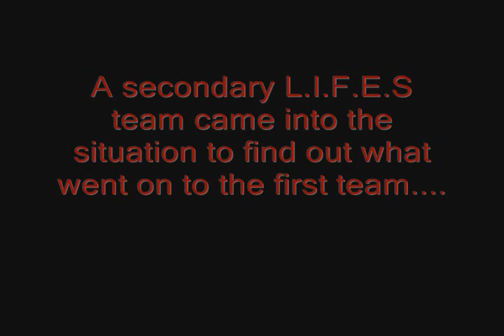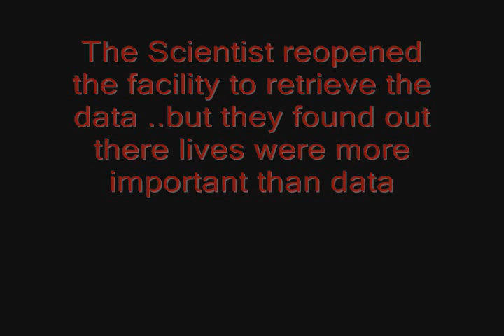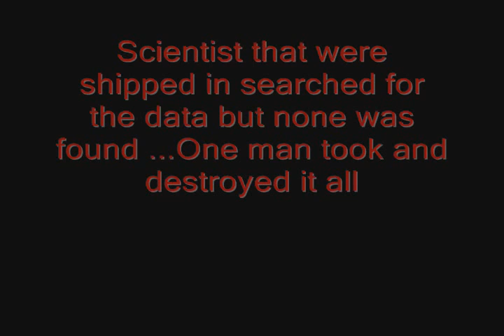L.I.F.E.S part 2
A secondary LIFES team comes in to clean up and finds whats left of the other team...